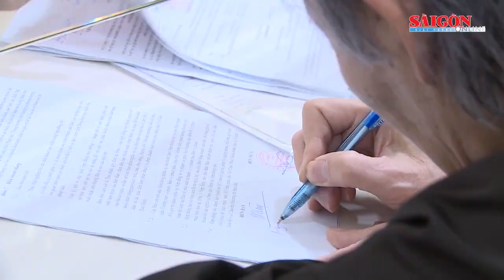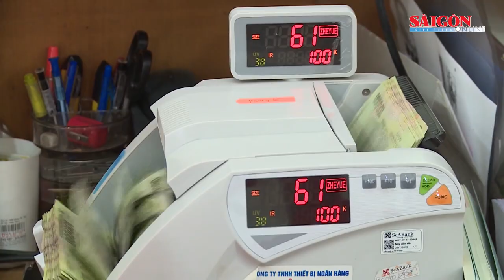Ngân hàng Nhà nước khẳng định chưa giảm lãi suất điều hành, hạ tỉ lệ dự trữ bắt buộc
Ngay sau khi xuất hiện một số thông tin đồn đoán sẽ giảm lãi suất điều hành trong thời gian tới,  Phó thống đốc thường trực Ngân hàng Nhà nước Đào Minh Tú cho biết việc giảm lãi suất điều hành, hoặc điều chỉnh các công cụ khác của chính sách tiền tệ chưa phải là giải pháp thích hợp trong thời điểm hiện nay.